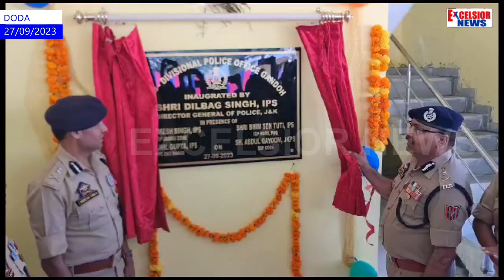Entire Leadership of Terrorist Organisations Wiped Out : DGP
J&K DGP said entire leadership of different terrorist   organisations has been wiped out. He said about 400 “traitors” are operating from Pakistan and they have been identified and action is being taken against them.